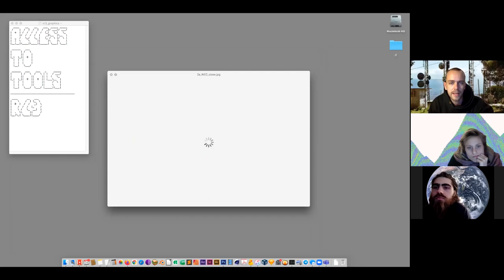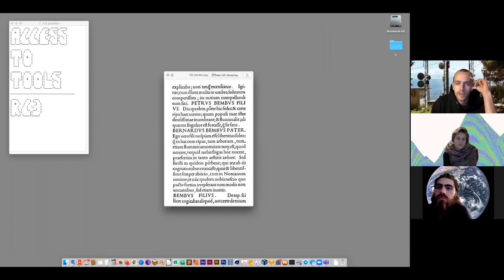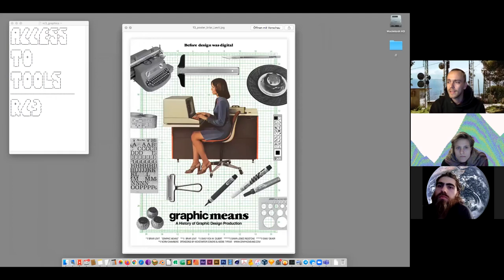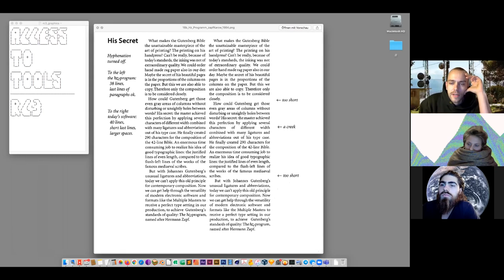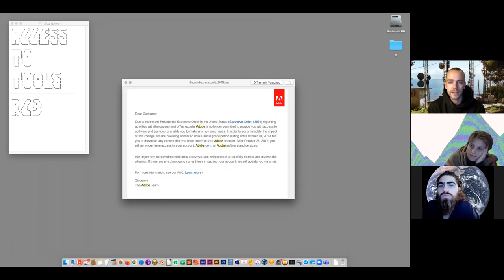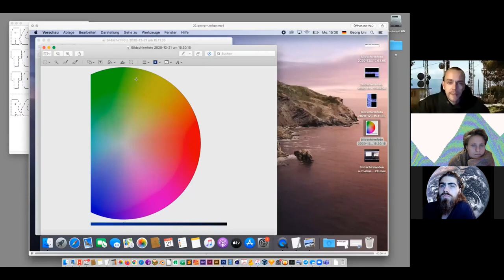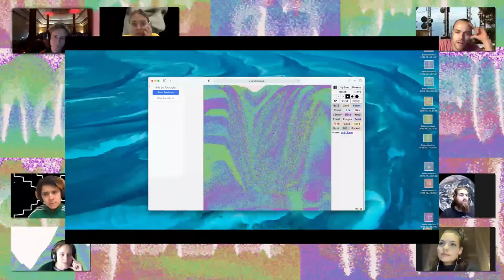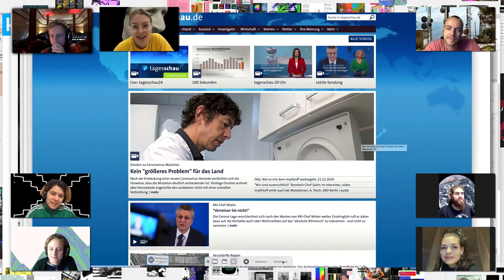rC3 Access to Tools (in Graphic design)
Werkzeuge für Typografie, Grafikdesign und einen Bewusstseinswandel

Egal ob Pinsel, Holz- oder Bleilettern, Layoutprogramm oder Facefilter – Werkzeuge spielen nicht nur eine große Rolle für die visuelle Kultur, sie formen auch unser Denken und Handeln. Als Designer*innen (und Hacker/Haecksen) geben wir einen Überblick auf die Entwicklung unserer Tools und interessieren uns dabei vor allem für Machtverhältnisse und emanzipatorisches Potenzial. Anschließend zeigen wir visuelle Experimente dieser Auseinandersetzung: Was passiert, wenn wir auf die bekannten Tools verzichten? Was kann alles ein Tool sein? Führt das falsche Tool noch zu einem richtigen Ergebnis?
“If all you have is a hammer, everything looks like a nail”

Im Herbst 1968 erschien zum ersten Mal der Whole Earth Catalog. Steward Brand, der Herausgeber dieser Publikation, präsentierte mit seinem Team darin eine Auswahl an Werkzeugen, um sie einer breiteren Masse zur Verfügung zu stellen. Die vorgestellten Werkzeuge reichten von Büchern über ökologische Landwirtschaft und die Aufzucht von Ziegen bis hin zu den ersten Synthesizern und Computern – die Gemeinsamkeit war, dass sie alle einem Bewusstseinswandel dienen sollten. Der Katalog funktionierte als eine Art „Google“ (Steve Jobs) und wurde zur Bibel der Gegenkultur an der US-amerikanischen Westküste. Bezeichnend für diese Bewegung war, dass bei ihrer Suche nach alternativen Lebensentwürfen Spiritualität und psychedelische Substanzen mit Technikoptimismus kombinierte. Es ging stets darum, das volle Potenzial des Menschen zu entfalten, Werkzeuge spielten dabei eine große Rolle: “To change the rules, change the tools” (Lee Felsenstein) . Wir suchen in der Reflexion über unsere eigenen gestalterischen Werkzeuge nach Anknüpfungspunkten an die Counterculture und benutzen in visuellen Experimenten Werkzeuge, die eigentlich keine sind. Außerdem betrachten wir, was aus den Utopien der 1960er Jahre geworden ist und wo sich welche Positionen in der heutigen Zeit wiederfinden.

Leah Meyerstack  Zoë Elisa Wilke  Yannic Heintzen  Stefan Stefanescu  Sara Miller  Lucia Köhn  Jan Vincent Dufke